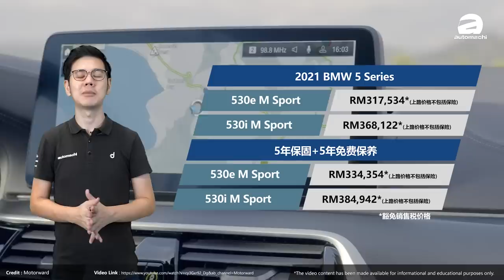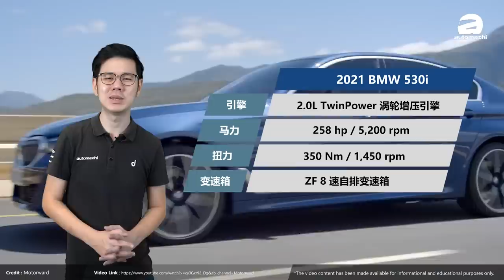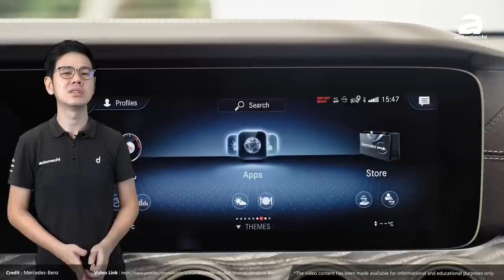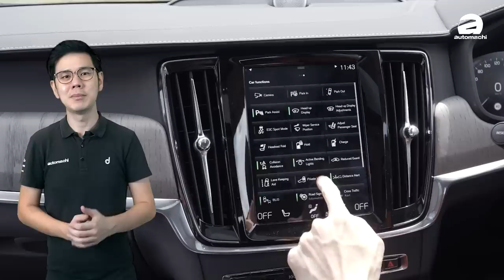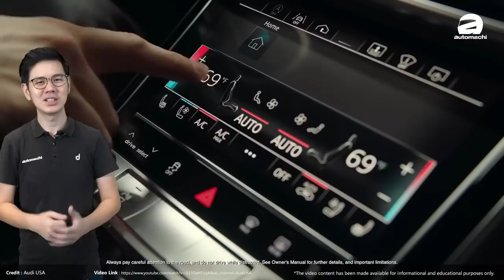我国4款最新欧系 E-segment "老板车“，你觉得哪一辆最“贵”?（汽车咖啡馆）｜automachi.com 马来西亚试车频道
欧系 E-Segment Sedan 因为较为大气的身形，在本地基本上都是用作行政轿车，又或者是所谓的”老板车“，可以说是能见度最高的豪华车种之一。今天 Ivan 就为大家列出目前在我国市场中的4款欧系主流豪华行政房车，里面有哪一款是你梦想中的“老板车"呢？